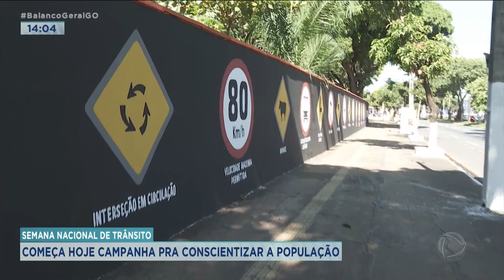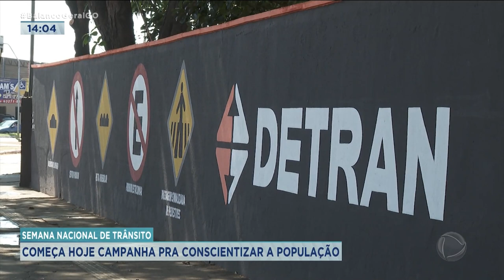SEMANA NACIONAL DE TRÂNSITO: COMEÇA HOJE CAMPANHA PRA CONSCIENTIZAR A POPULAÇÃO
975 PESSOAS MORRERAM, DE JANEIRO A AGOSTO DESSE ANO, VÍTIMAS DE ACIDENTES DE TRÂNSITO EM GOIÁS. DE OLHO NESSES NÚMEROS O DETRAN VAI AUMENTAR AS AÇÕES EDUCATIVAS E DE FISCALIZAÇÃO PRA CONSCIENTIZAR A POPULAÇÃO EM RELAÇÃO A SEGURANÇA E RESPONSABILIDADE NO TRÂNSITO.